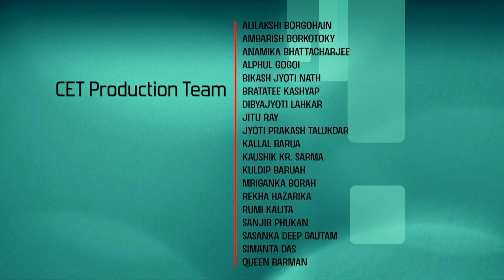Lec 54: Functions of a random varible